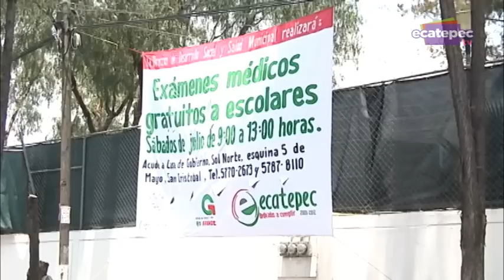Realizan en Ecatepec exámenes médicos gratuitos a escolares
Médicos del DIF y la dirección de Desarrollo Social y Salud de Ecatepec expiden gratuitamente certificados médicos para los niños de educación básica de Ecatepec, como parte de los programas que se realizan en coordinación con el gobierno del Estado de México, para apoyar la economía de las familias durante el inicio del nuevo ciclo escolar 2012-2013.